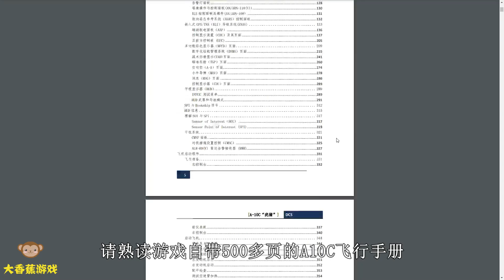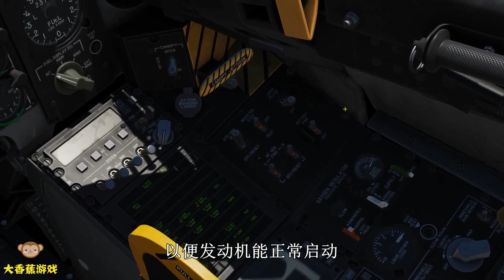DCS水果大盗系列：教你如何从美军基地，快速地偷走一架A10C疣猪攻击机！大香蕉游戏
我是你们的菜鸟飞行员大香蕉，今天水果大盗再次出动，教大家偷鹰酱另外一款战斗机，今天教大家如何偷走一架A10C疣猪攻击机。
大家好，我们做的是优质军事领域创作者，新游戏体验解说
大香蕉游戏正式加入YouTube的大家庭。
在这里和大家一起分享各类原创视频，大家有什么想法也可以再留言区评论和大香蕉相互讨论交流。